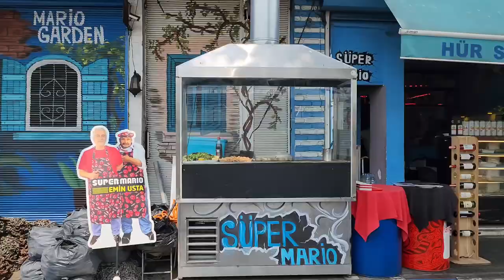TURKEY'S BEST fish wrap only 3$😱 | streetfood in istanbul 🇹🇷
If you're looking for a diverse range of high-quality seafood in a cool setting that combines street food vibes with luxury restaurant experiences, the best choice in Istanbul is right here.

Today, we went to the Karakoy area to try a seafood restaurant called "Super Mario" with a seafood concept. They offer a variety of seafood dishes at reasonable prices, ranging from $3 to $11. You can enjoy the freshest seafood, from fish sandwiches with delicious sauces to shrimp, calamari, various grilled or fried fish, and more. This place is located on a street near the Haliç Bridge and has a fantastic atmosphere, especially at night. They also offer a variety of alcoholic beverages, from wine and cool beers to various types of strong liquors, along with tasty appetizers to start with. You can have a delightful experience and finish off with your favorite seafood dish.

Overall, the ambiance is great, with music, excellent food, appealing appetizers, and various drinks that can create a memorable night by the sea for you.

We tried the Rap Fish Sandwich with two very delicious appetizers. Speaking about the Rap Fish Sandwich, it was on another level, and the sauce added to it was truly delightful.

I highly recommend visiting this street by the sea during your trip to Istanbul and having a delightful day or night. But I still suggest going in the evening. It's also close to Istiklal Street, and you can easily walk there.

📍resturant address :
Turkey/ istanbul/ karakoy / perşembepazarı / makaracilar street no:17

We're doing our best to improve our quality every day and share better videos with you.